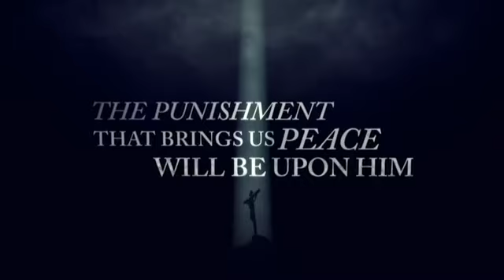12 20 20 Peace is Here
The world was full of racism, war, hatred and bitterness.  People were divided by their culture, their class and their religions.  Violence was everywhere and hearts were hard.  How would a world be brought together?  The love of Christmas.  How would hearts find peace?  The birth of a Savior.  To prepare, read Luke 2:13-14.